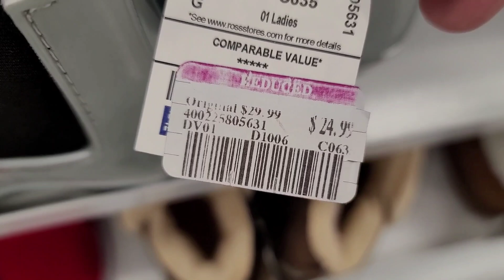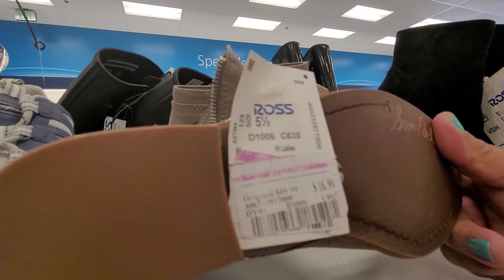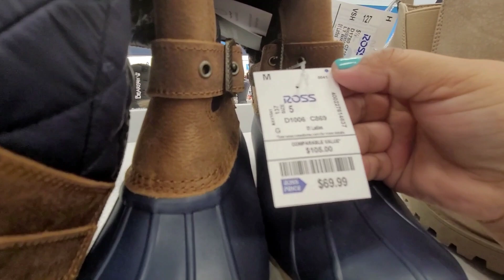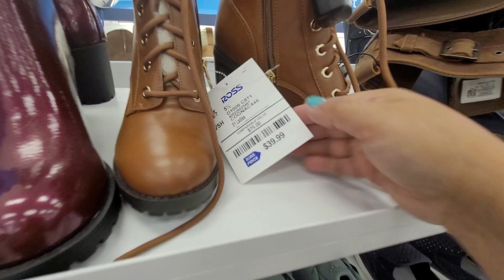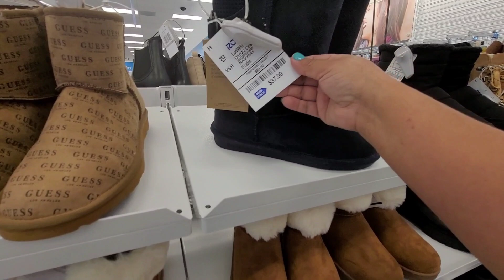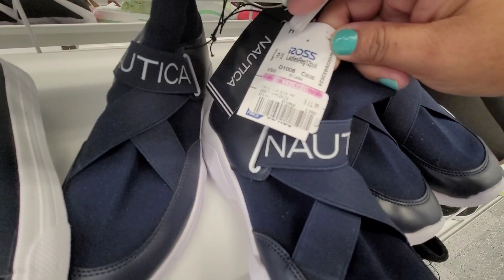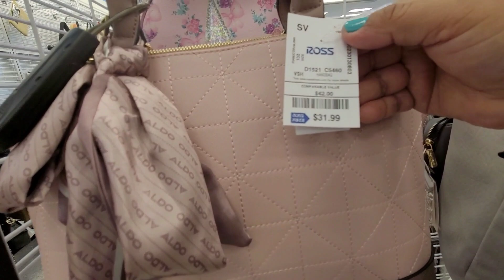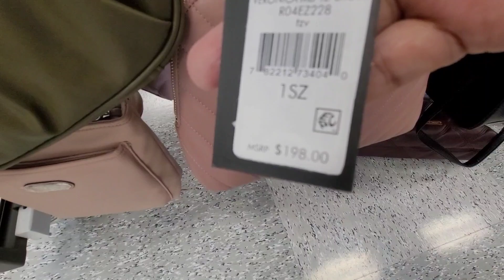ROSS DRESS FOR LESS zapatos y bolsas puras bellezas 😍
Hola mi gente hermosa espero y deseo de todo corazón se encuentren muy bien al lado de sus seres amados.

  Mil gracias por todo si apoyo lo agradezco con todo mi corazón.  Dios les bendiga siempre , cuidense mucho.

   Ross dress for less encontré muchos zapatos de marca y bolsas a muy buen precio, espero les guste.